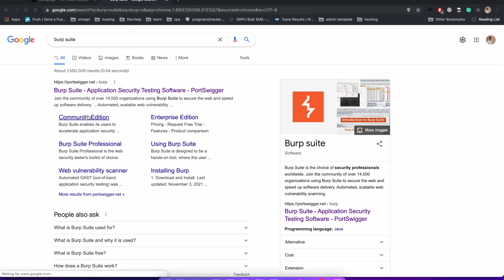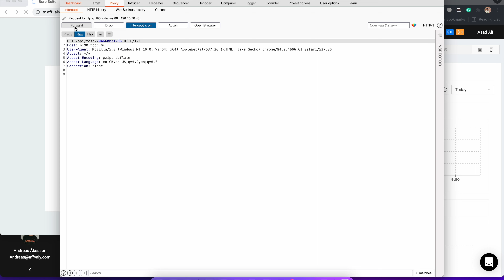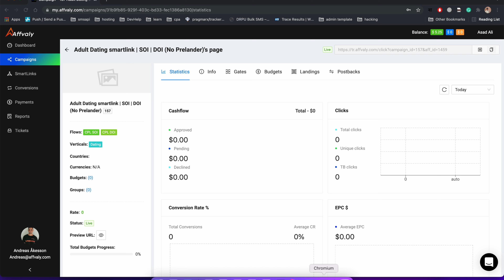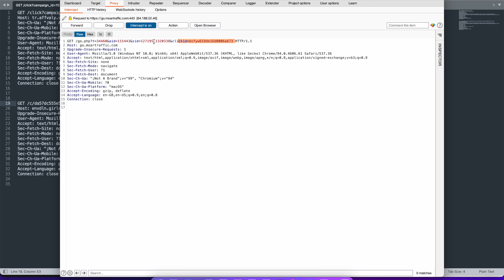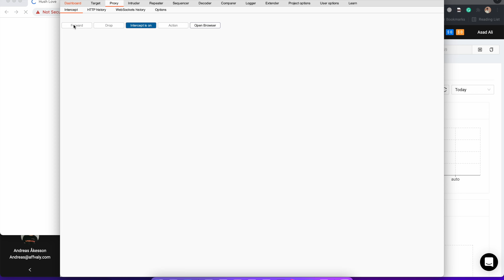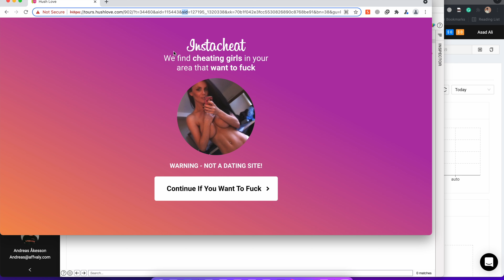Cpa Fake Singup New Secret Method